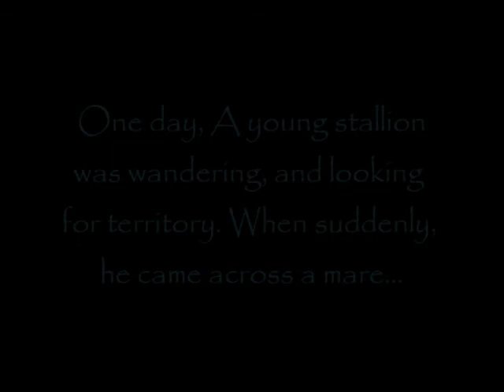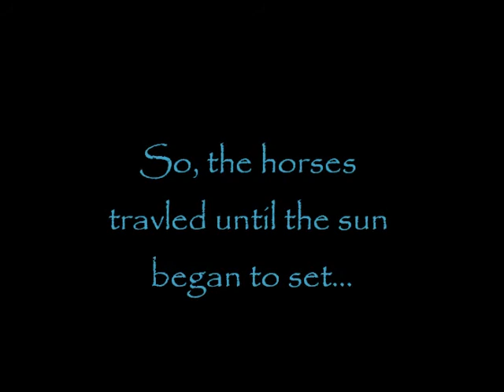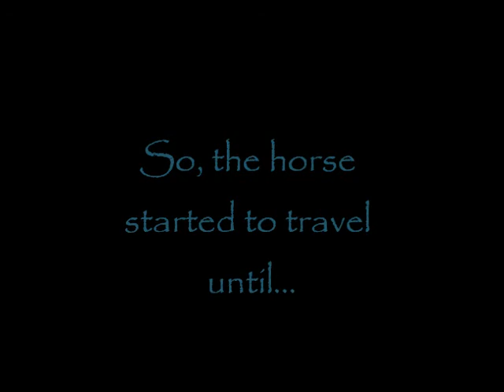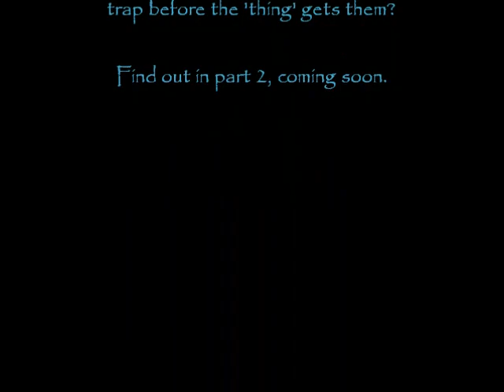It comes naturally part 1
Sorry that it went so fast... I did loads of it, but the computer played up and now some got deleted! Well, it was kindof a proluge, but uh yeah so, hope you watch the rest xxx